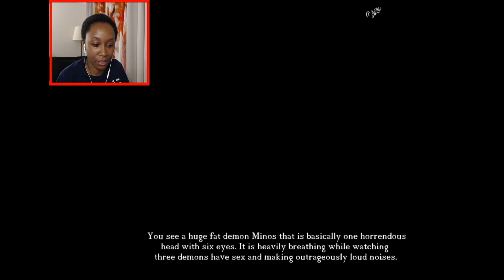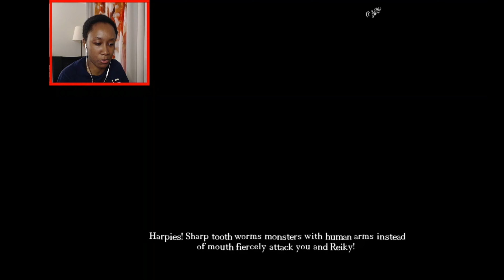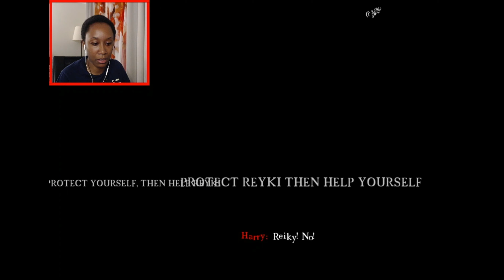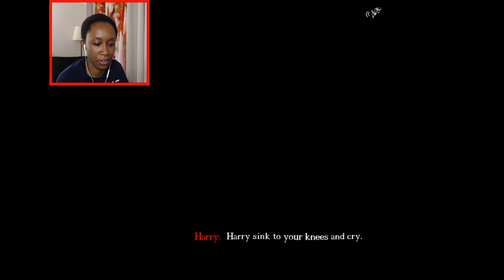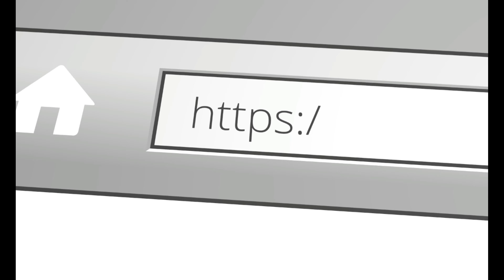Deep In Hell ║ Interactive Visual Novel ║ Itch.io ║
║ 2D ║ Detective ║ Ludum-dare-48 ║ Mythology ║ Noir ║ Story Rich ║

🡻 More Info 🡻

║ Intro 0:00  ║
║ Gameplay 0:11  ║
║ Closing Thoughts + Outro 16:11  ║

〖Game〗

Deep In Hell

〖Developer〗

UVST

Senior Hell Detective Harry is in a hell of trouble. Someone really important was murdered and he better dig deep to find out who did that or the apocalypse would seem like a kids party.

〖Social Media〗

〖Credits〗